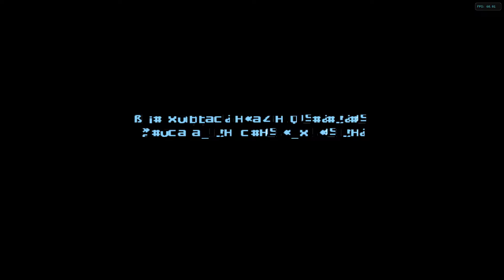Metroid Prime 3: Corruption (Trilogy Ver.) - Part 1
Metroid Prime 3: Corruption (Trilogy Version) - Part 1, description below.
Now that I've acquired a better computer setup, along with the necessary equipment needed to play Prime 3, it's high time I get down to business. I've used the Trilogy version so that I can also play Prime 1 and Prime 2 Echoes without needing to suffer from a sore thumb and a stick drifting controller. And now, we get to hear more and see more things now that I've upped the gameplay quality, although there are some blurs when I had made edits to all of my videos... oh well.

To bad Admiral Dane's "damn" was censored off this version, sad.